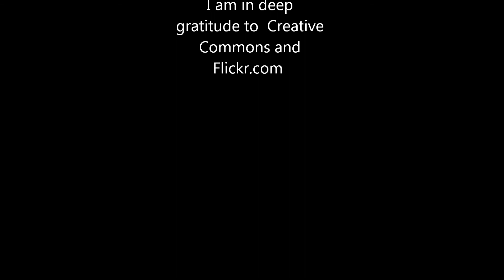Poema 20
Poem written by Pablo Neruda set to  music by me